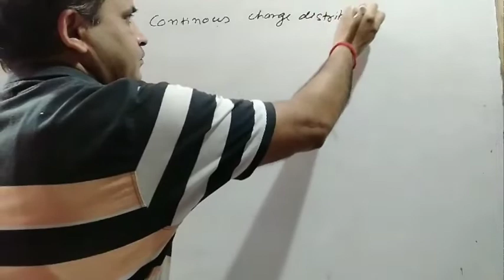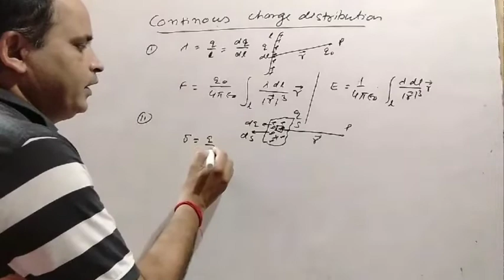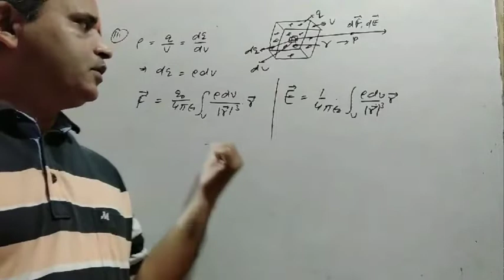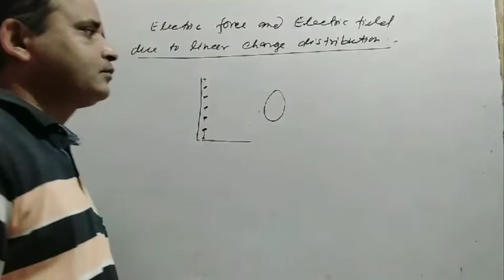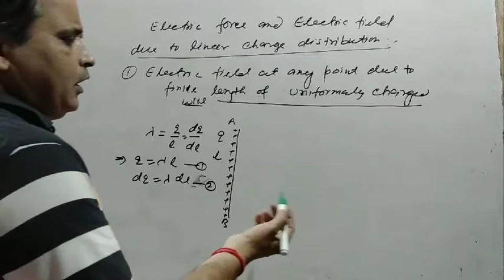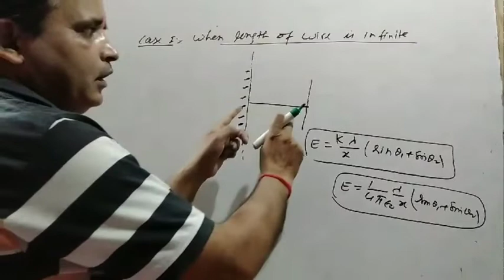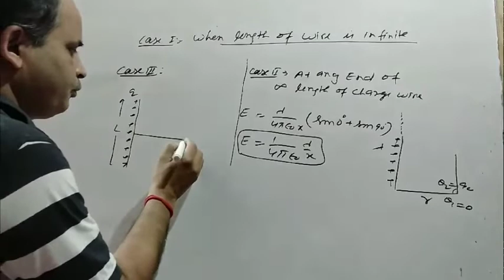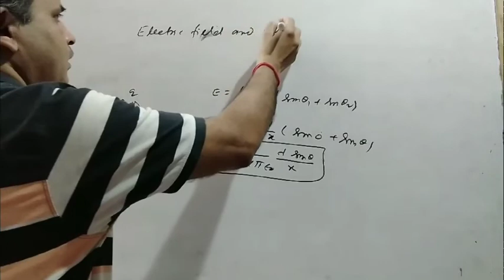CL-XII(ELECT. FORCE & FIELD-18A) ( MAHASANGAM - 06)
ELECTRIC FORCE AND ELECTRIC FIELD (NUMERICAL CONCEPT AND TRICKS )
XII/NEET/ JEE (MAINS)